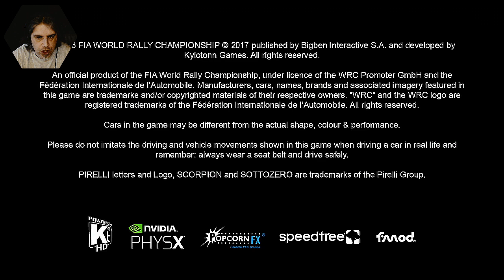One Man Ramble : WRC 6